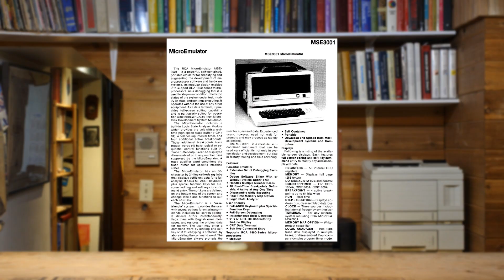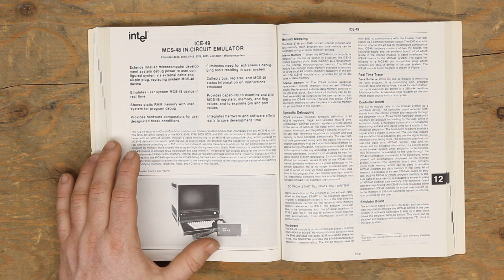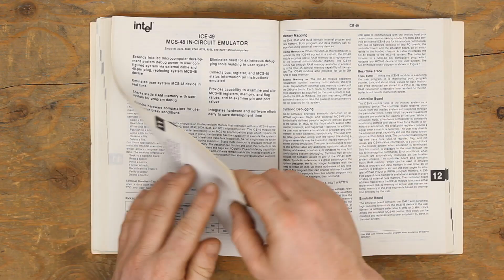Development Tools for the RCA 1802: The RCA MSE-3001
While bare-metal development is always a thing, providing customers with advanced development, emulation and debugging tools is one of the other valuable (and expensive) assets that make a product successful. For RCA the MSE-3001 (or MSE3001 depending on what badge you look at) was one product they were selling to in an attempt to make development easier. While I do not have the keyboard for this unit and there is virtually no information about it online lets take a look at it and see what it does inside.